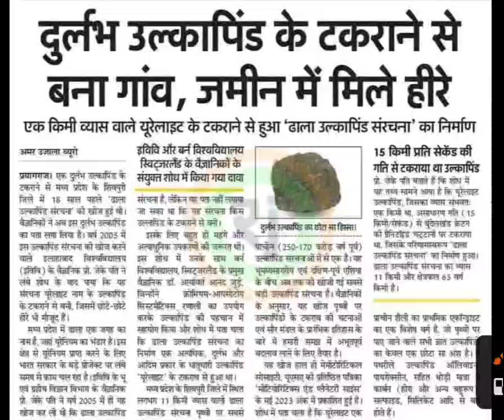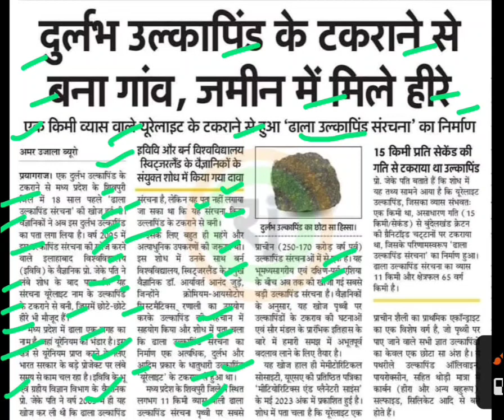उल्का पिंड गिरने से बना गांव जमीन मे मिले हीरे,ulka pind latest news today,diomond latest news today